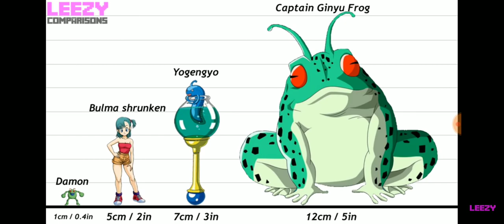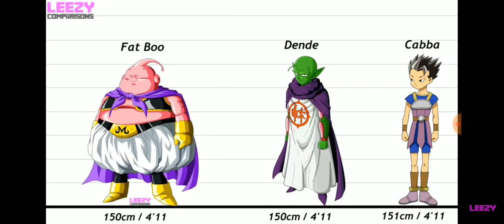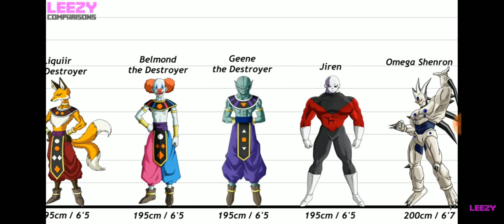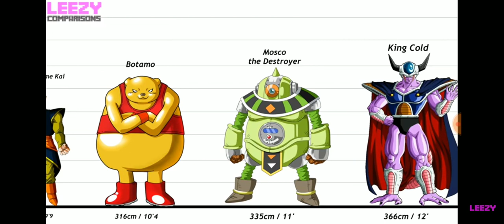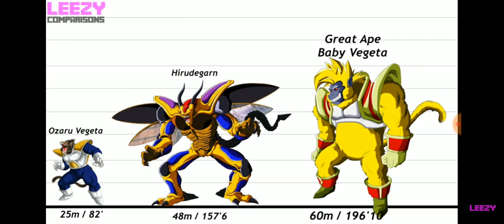Dragon Ball Super character SIZE COMPARISON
Published on Wed, 20, 2020
All Dragon Ball Characters SIZE COMPARISON smallest to biggest | Dragon Ball Dimension

▄▄▄▄▄▄▄▄▄▄▄▄▄▄▄▄▄▄▄▄▄▄▄ An animated comparison of over 100 Dragonball Characters who will be the Biggest? ▄▄▄▄▄▄▄▄▄▄▄▄▄▄▄▄▄▄▄▄▄▄▄ Talk with others!